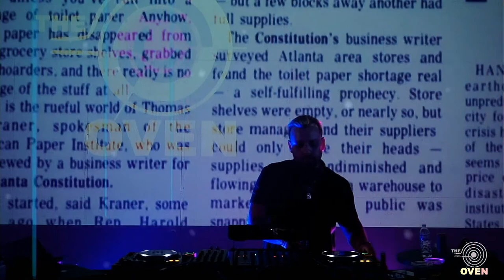The Oven - Cyber Showcase: Shane Anthony LIVE 9/19/2020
Shane Anthony performs live at The Oven ATX.

Thank you for all of your support!  Love you all!

Director: David Click and Phil Kegley
Audio/Hospitality:  David Click
Video Mixing:  Phil Kegley
Lighting:  David Click/Justin Lemon/Phil Kegley
Photography: Phil Kegley and David Click
Projections:  Justin Lemon
Recorded 3/20/2021 at The Oven, Austin, TX